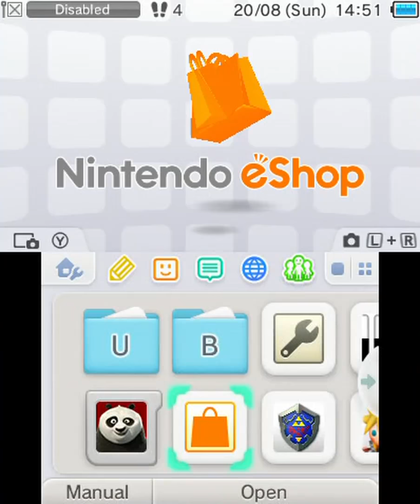Kung Fu Panda Showdown of Legendary Legends {Nintendo 3DS} - Gameplay \ Walkthrough Part 1 - ENDING